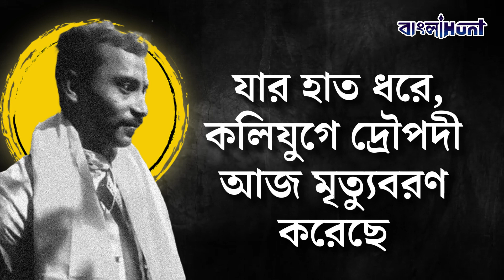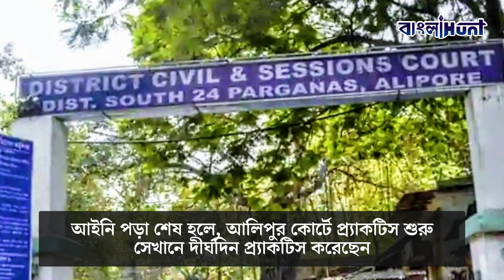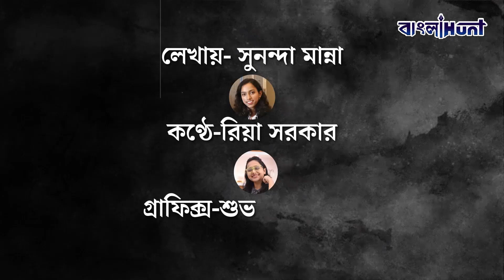Sanjay Ray| Kobita Sarker | RG Kar Case | কীর্তিমান সঞ্জয়ের দাপুটে আইনজীবীকে চিনে নিন!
আরজি কর কাণ্ডের কীর্তিমান সঞ্জয়ের দাপুটে আইনজীবীকে চিনে নিন!

Sanjay Roy,
Kabita Sarker,
High Court,
Supreme Court,
Rg Kar Case,
Kolkata Doctor Death,
Justice,
CBI,
Police,
Kolkata,

➤ 𝐀𝐛𝐨𝐮𝐭 𝐮𝐬 ☺

➤  𝐅𝐨𝐥𝐥𝐨𝐰 𝐔𝐬 ☺

➤  𝐓𝐚𝐠𝐬 ☺

bangla news,
news18 bangla,
bengali news,
bangla news of today,
bengal news,
24 ghanta bengali news,
24 news bangla,